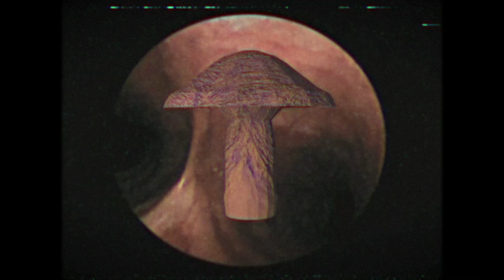Daniels MEAT Dream (Swee Neezy collaboration part)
created for a up and coming collaboration with Swee Neezy and other animators. See his channel bellow.

Down-on-his-luck private eye Daniel (John Harrison) gets hired by cartoon producer MEAT MAN (Rachel) to investigate an adultery scandal involving Mushrooms (Hudson), the sultry wife of Maroon's biggest star, Blender (Cole). But when Adobe Animate (Toon Boom), Jessica's alleged paramour and the owner of Toontown, is found murdered, the villainous Judge Doom (Tower) vows to catch and destroy Daniel.